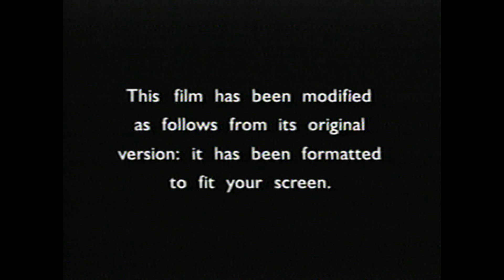VHS Opening #701 Opening to my 2002 DVS Home Video VHS of Harry Potter and the Sorcerer's Stone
PD's are 11/6/02 and 10/2/02.